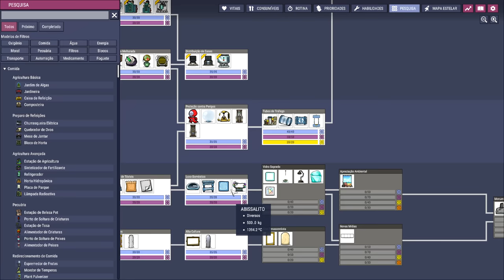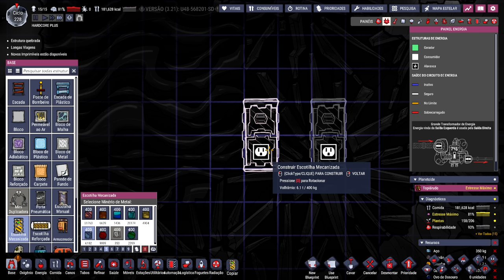☢️Oxygen not Included - Será? EP20